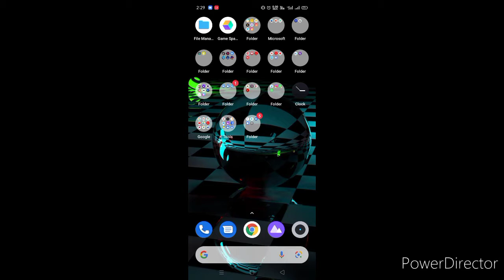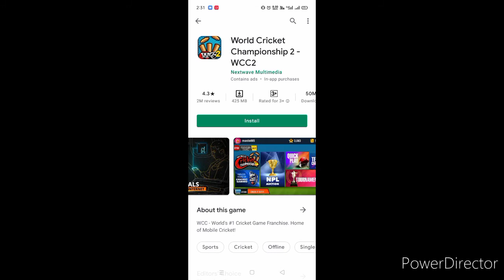WCC championship cricket game || prize giveaways|| ep-3 || khandoli gaming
Link-

RELEASE DATE:- tumne pada to tumahra bhi chutiya cut gya
Here you have some more great gameplay of PUBG
Mobile (faug game) Hope you enjoy this video,and if you
do
faug game
high tier gameplay coming soon!
(tips,tricks,how to,wepon challenge,world record,
trick shot or high kill gameplay)

channel by Sumit Agrawal